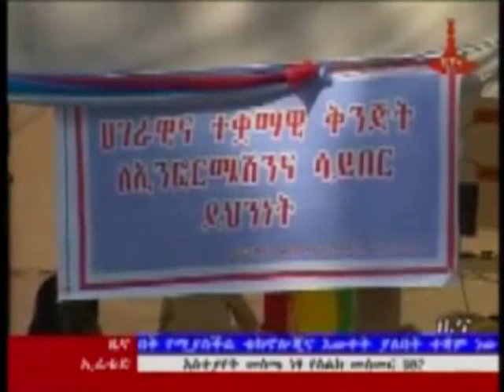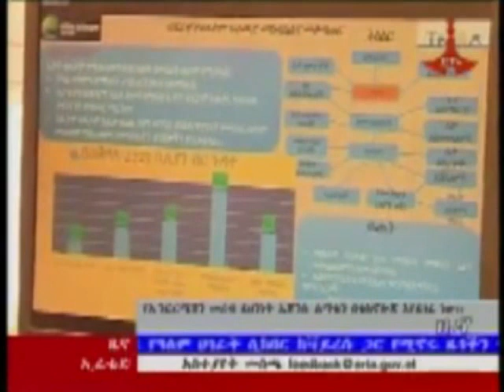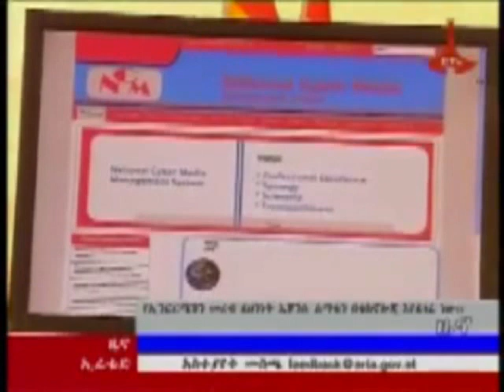ERTA news INSA